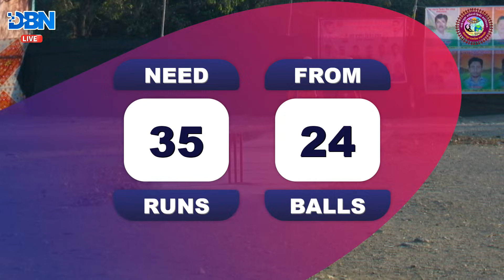DAY 2 || MATCH NO 11 || AAI CHANDIKA SPORTS JUCHANDRA VS JAGDAMB SPORTS PENDHARIPADA || PALANAPADA C